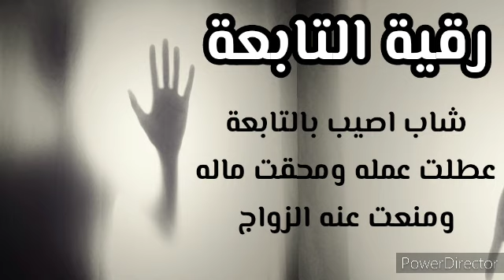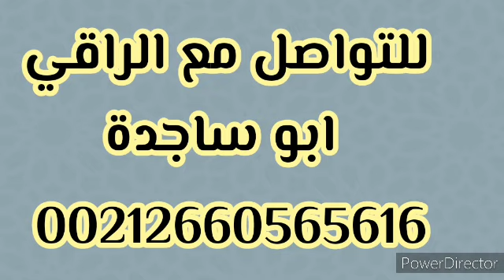رقية التابعة لشاب عطلت عمله ومحقت ماله ومنعت عنه الزواج